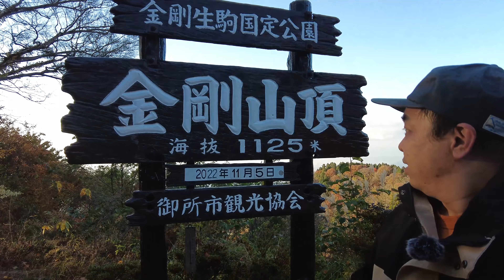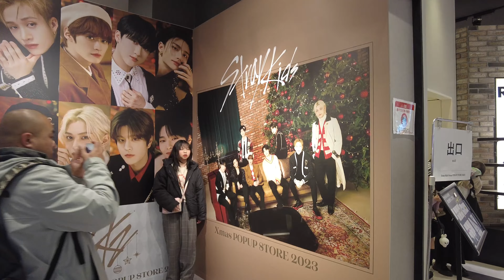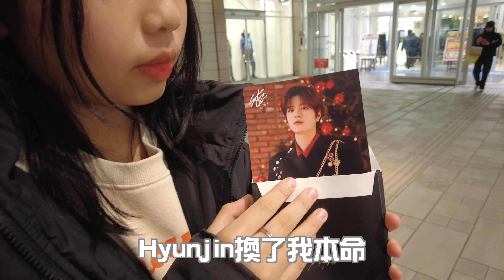VLOG｜陪阿女追星 💫 天王寺Q's Mall Stray Kids Pop Up Store ｜一家在大阪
Follow 我地 IG 🔎hkfmaily_in_osaka